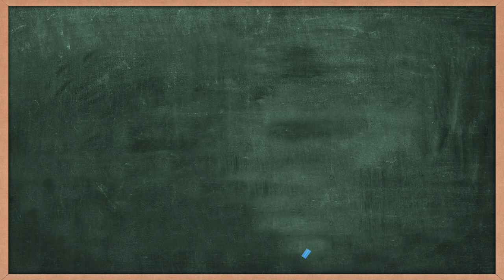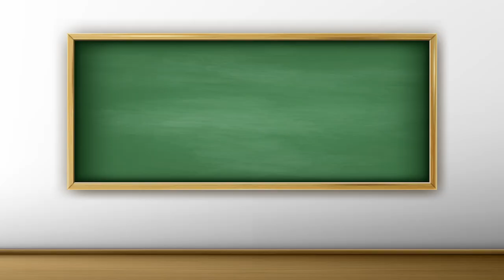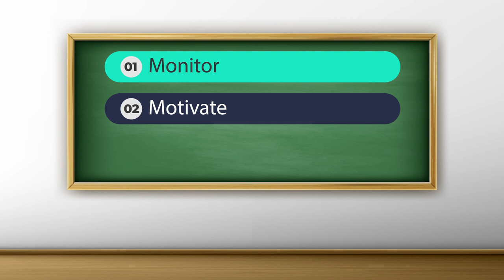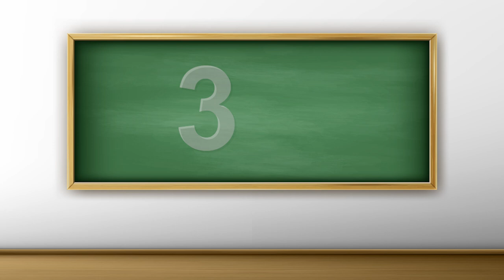Examination A Festivity | Pariksha Pe Charcha 2023